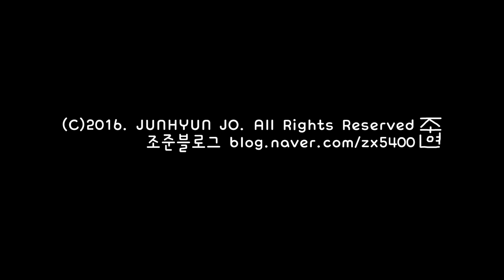땅다람쥐 Ground Squirrel